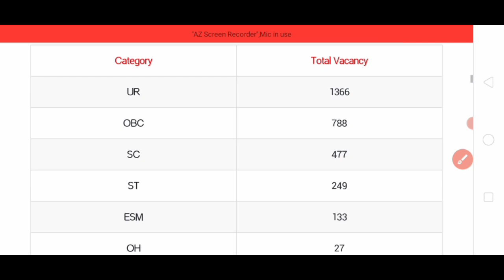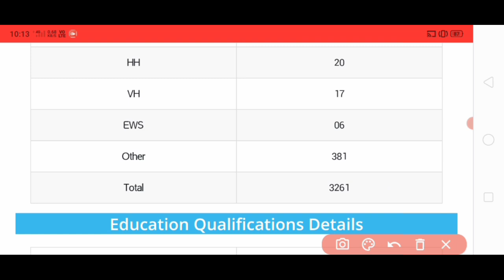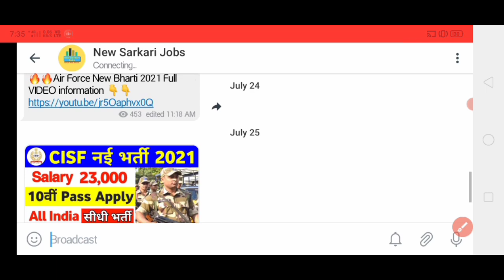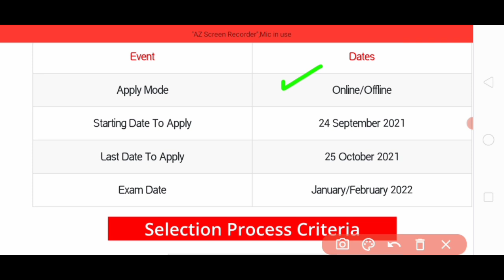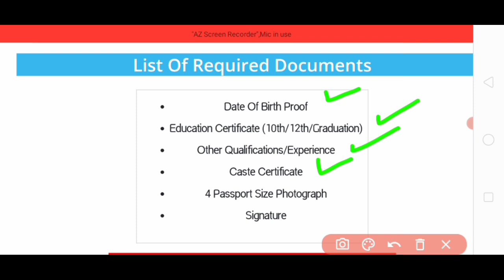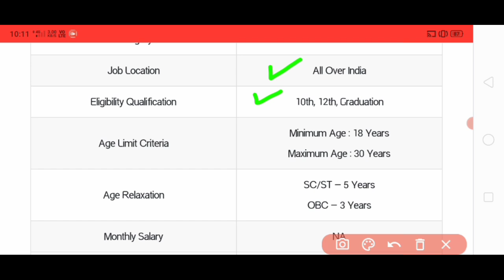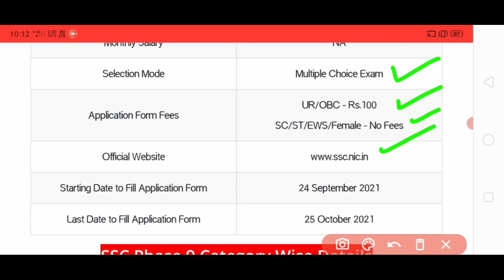SSC Phase 9 Recruitment 2021 How to Fill SSC Phase 9 Form SSC Phase 9 Online Form 2021 Kaise Bhare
Staff Selection Commission (SSC) has Inviting Online Application Form for the Recruitment of Selection Post Phase 9 Post. Those Candidates are interested in the Following Process of SSC Phase 9 Recruitment 2021 & complete the Required Eligibility Criteria Can read the Full Notification and Apply Online for SSC Selection Post 9 @ssc.nic.in.